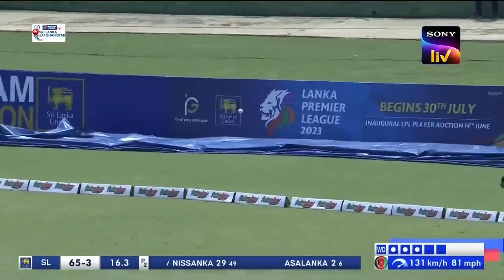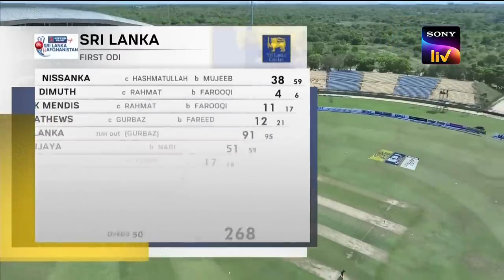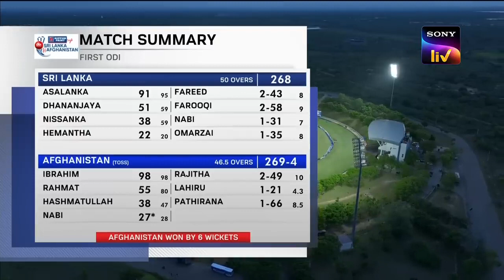افغانستان vs سریلنکا AFGHANISTAN VS SRILANKA 1ST ODI Highlights 2nd June 2023.